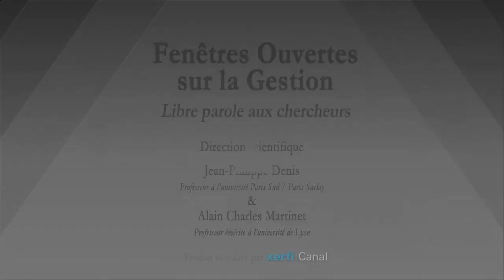Et si la science-fiction venait avant la science [Corinne Gendron]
Xerfi Canal a reçu Corinne Gendron, professeur à l'UQAM, Montréal, pour parler de la science-fiction et de la science.